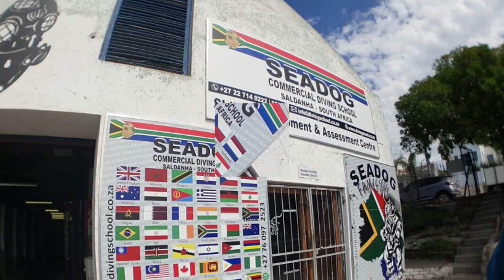Langebaan Divers & Seadog Commercial Diving School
After a visit with Roux and the crew from Langebaan Divers we make the short stop in Saldanha bay to visit with the team from Seadog Commercial Diving School. Thank you, Bridget, Ant and the team, for showing us around your operation and we will definitely visit again..